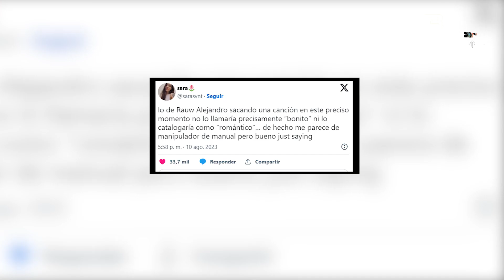RAUW DEDICA TEMA A ROSALÍA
Luego de la mediática separación de Rauw Alejandro y Rosalía, tras acusaciones de infidelidad por parte del puertorriqueño. Hoy parece que el cantante busca reivindicarse.